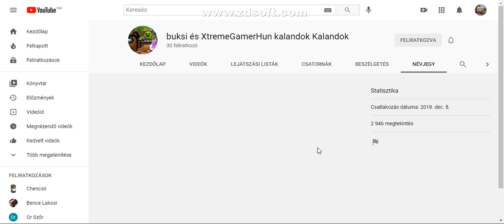Iratkozatok fel buksi és XtremeGamerHun kalandok Kalandok ra. :)